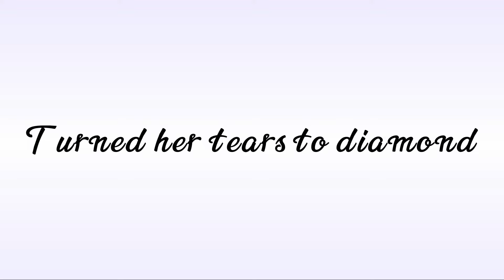God save the prom queen meme